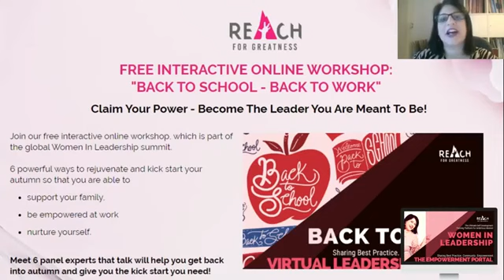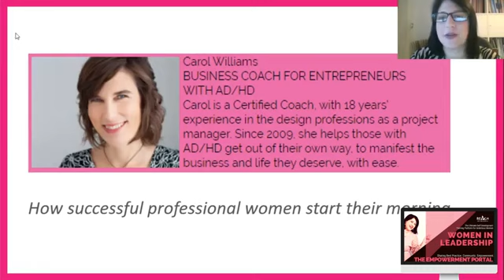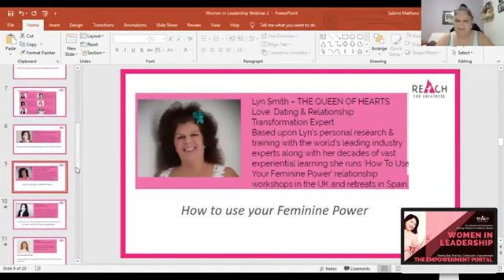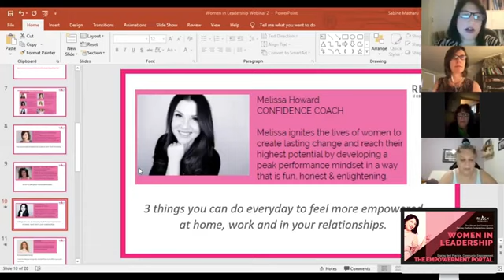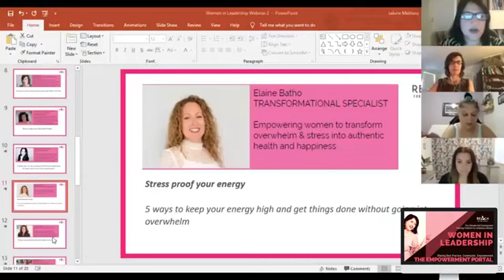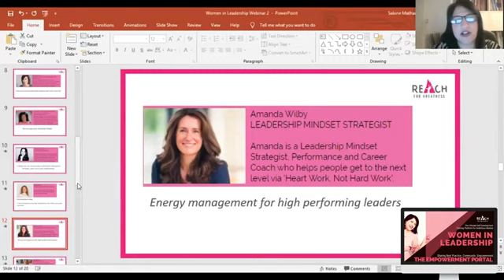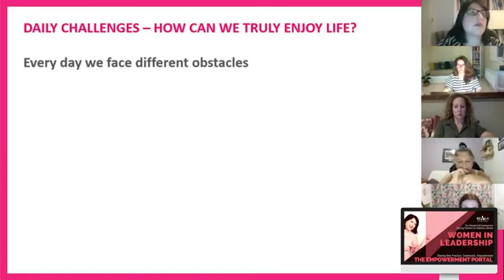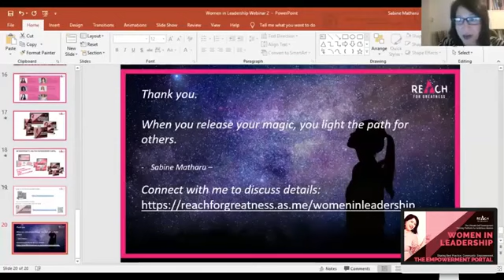Women In Leadership - Back to Work - Back to School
6 powerful ways to rejuvenate and kick start your autumn so that you are able to, support your family, be empowered at work
nurture yourself.
Meet 6 panel experts that talk will help you get back into autumn and give you the kick start you need!